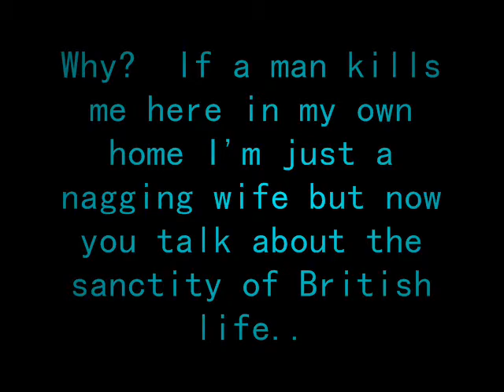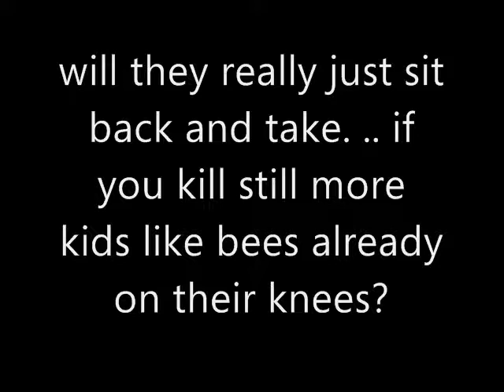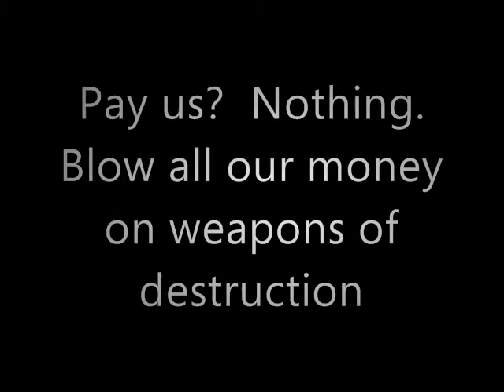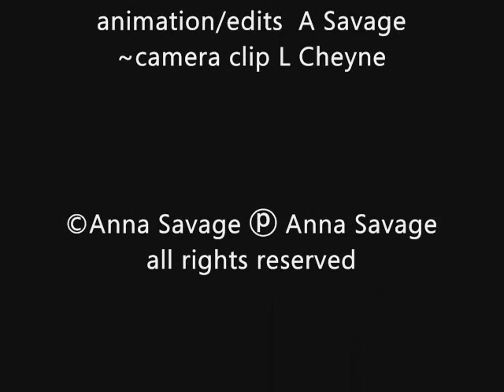Anna Savage - I'Ve GoT a QUeSTioN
"I'Ve GoT a QUeSTioN"  Original words and music by Anna Savage.
Recorded  live at Bank of Ideas, Occupy London and  Occstock Festival 2012, steps of St Pauls Cathedral..  Thanks for listening x